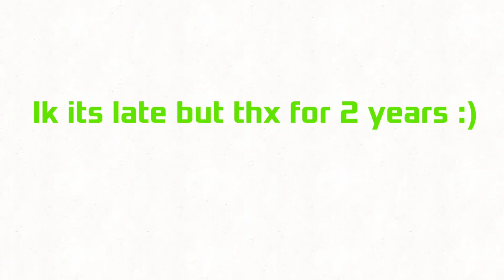Super Or Really Late 2 Year Anniversary Video (Read Pinned Comment)